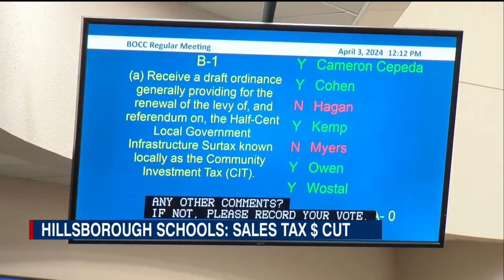Hillsborough County schools: sales tax cut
Hillsborough County commissioners are one step closer to renewing the Community Investment Tax.